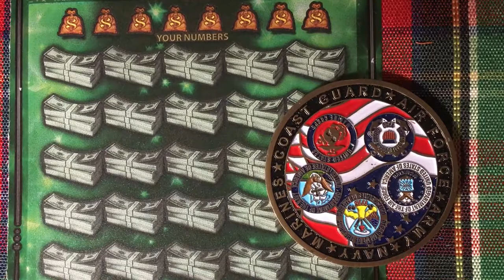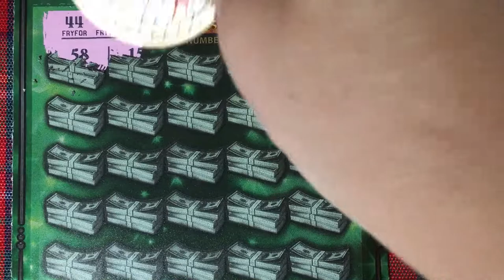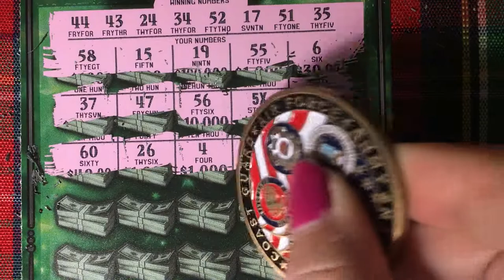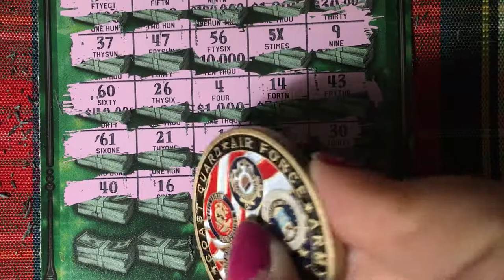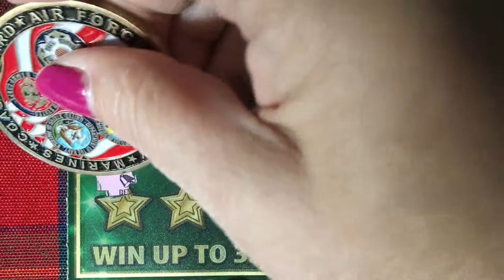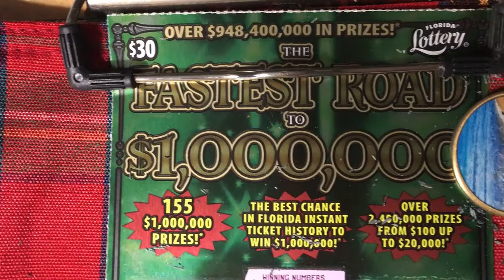Fastest Road to a Million, Love or Hate Ticket?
Am I chasing again?  Does this ticket love me or hate me?  Looking for the winning ticket.